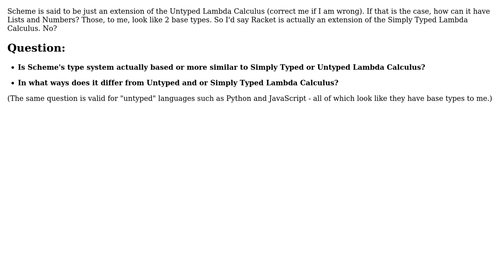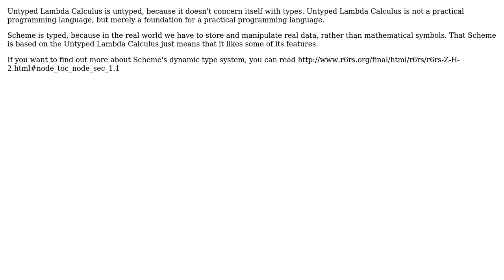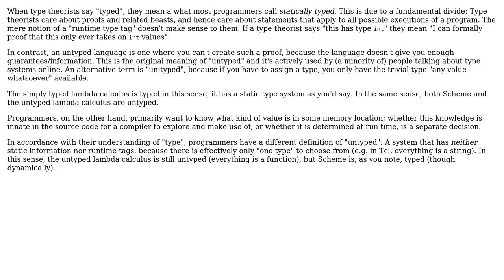Software Engineering: If Scheme is untyped, how can it have numbers and lists? (3 Solutions!!)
Software Engineering: If Scheme is untyped, how can it have numbers and lists?

With thanks & praise to God, and with thanks to the many people who have made this project possible! | Content (except music & images) licensed under CC BY-SA | Music | Images & others | With thanks to user Robert Harvey user Omar Antolin-Camarena user MaiaVictor user Jimmy Hoffa and the Stack Exchange Network Trademarks are property of their respective owners. You are responsible for your own actions.